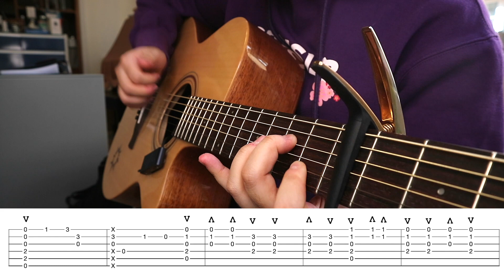Heather - Conan Gray (Andrew Foy Arrangement) (fingerstyle guitar tab playthrough) (free tabs)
Sorry this took so long to post. I've been having a lot of midterms lately, and that tabs for this arrangement are really difficult to write. There's a lot of strumming involved, so it took a long time to tab out!

Arranged by Nicole Ting
Played by Nicole Ting

I'll post a link to the pdf tab soon! I'm just really busy at the moment.

Capo used:
G7th Nashville Capo

Check out G7th capos:
G7th.com

Guitar used:
Ayers Sun guitar

Microphone used:
Cloudvocal ISOLO wireless microphone